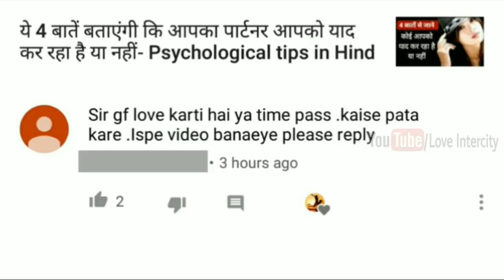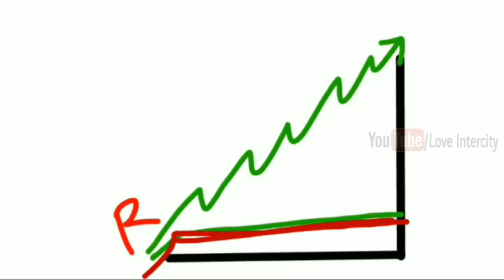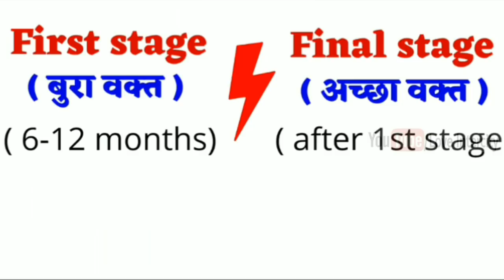यह 1 ट्रिक 100% Clear कर देगी, प्यार सच्चा है या सिर्फ टाइमपास- Psychological tips in Hindi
Namskar doston,
                                   Is video mein hamne यह 1 ट्रिक 100% Clear कर देगी, प्यार सच्चा है या सिर्फ टाइमपास- Psychological tips in Hindi ||  Loveintercity ke baare mein baat ki hai jinhe yadi aap thik se follow karte hain toh aap ek sachhe Pyar ko khone se bach sakte hai aur saari umra happy reh sakte ho.

COMMENTS √

                               2k  likes